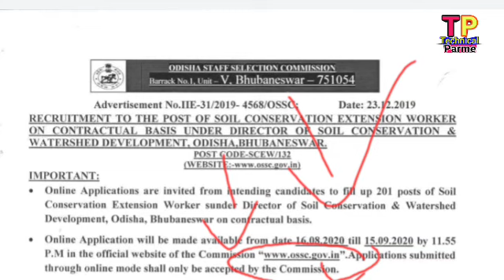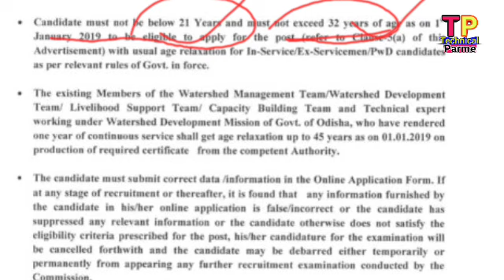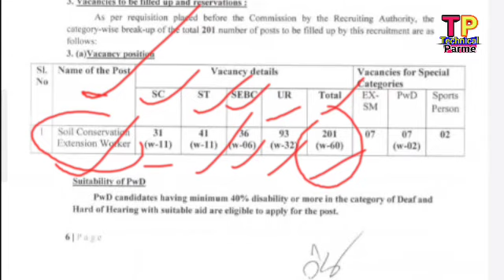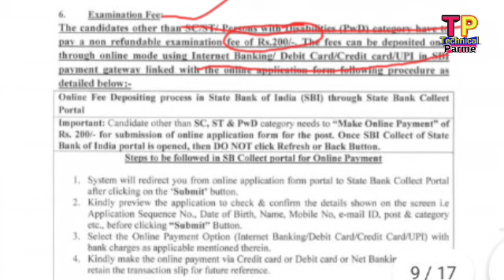+୨ ପାସ ପିଲାମାନଙ୍କ ପାଇଁ ଖୁସି ଖବର ଆସିଗଲା ନିଯୁକ୍ତି ୨୦୧ ପଦବୀ ।। Latest odisha Job ll OSSC online ll